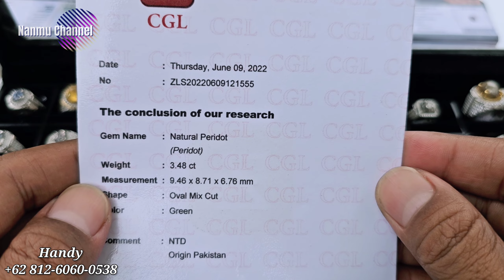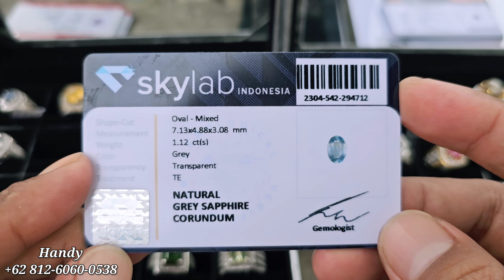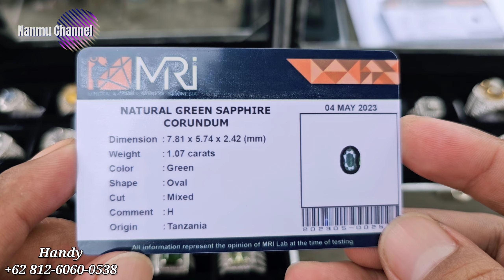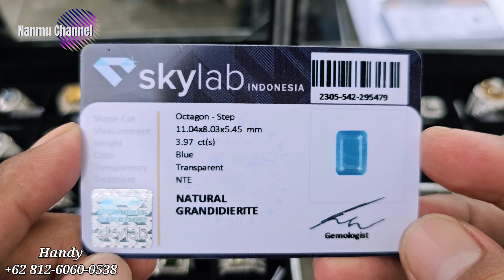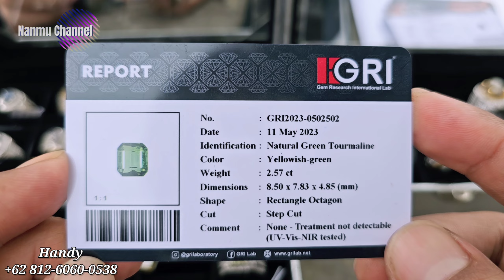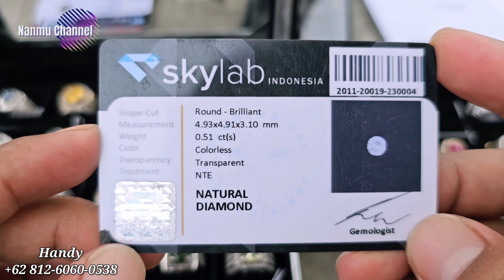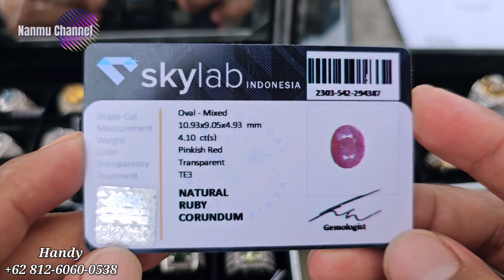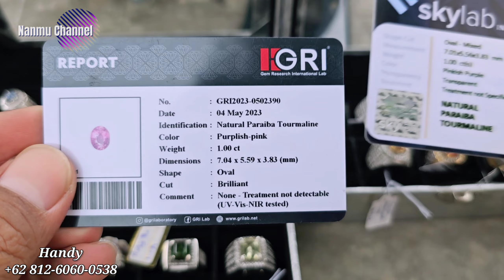MULAI DARI 500 RIBU [21/05/23] BERKUALITAS HARGA TERJANGKAU Quality Gems at Low Prices with - Handy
@promosibatupermata  kali ini kembali bersama H and Y permata untuk mempromosikan batu permata berkualitas dengan harga terjangkau
dengan harga mulai dari Rp. 500.000 apabila teman-teman sobat nanmu berminat bisa langsung menghubungi

Terima kasih.